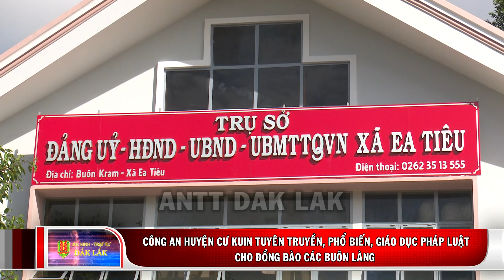Công an huyện Cư Kuin tuyên truyền, phổ biến, giáo dục pháp luật cho đồng bào các buôn làng